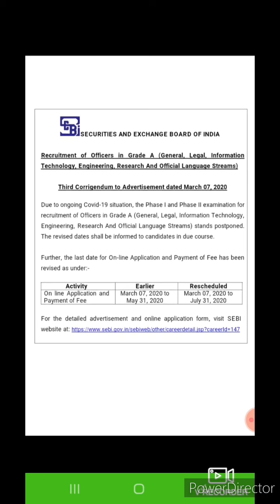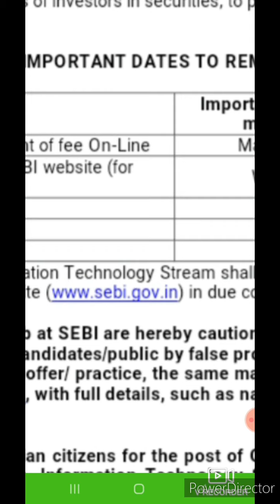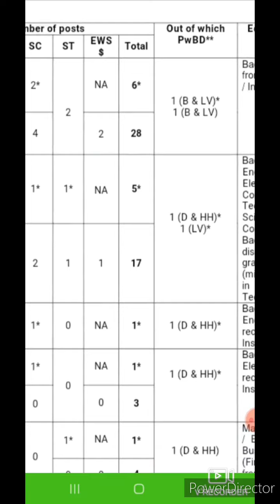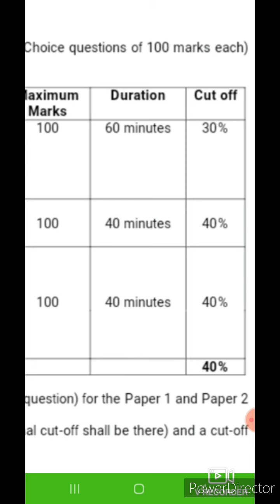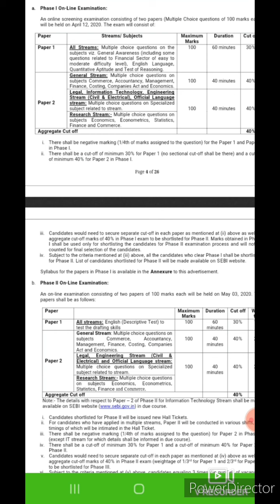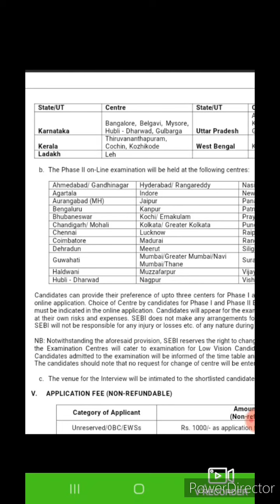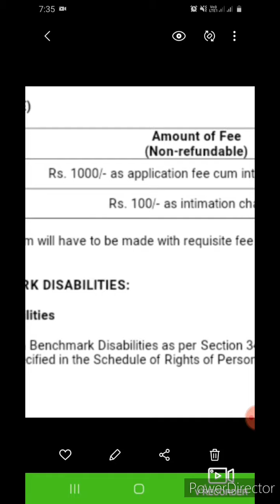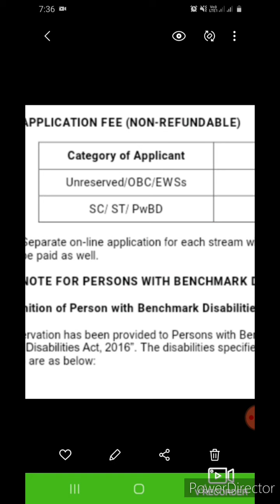SEBI Recruitment 2020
SEBI Officer grade - A -Manager post Recruitment 202, Last date 31 July 2020